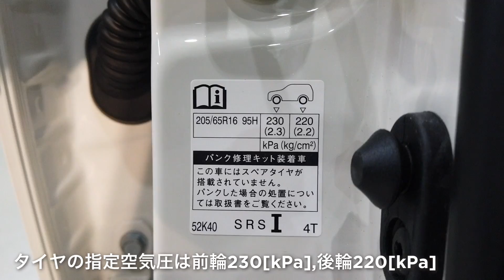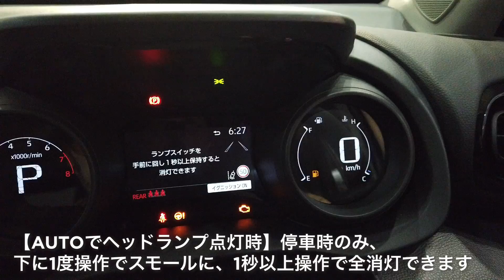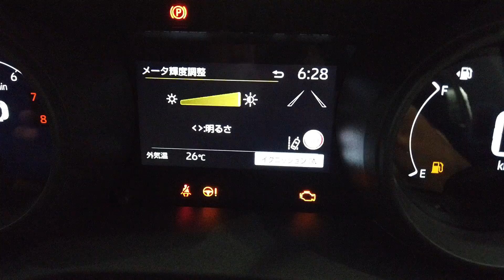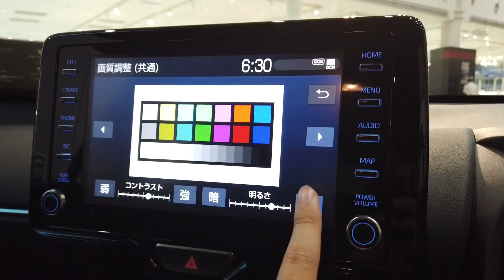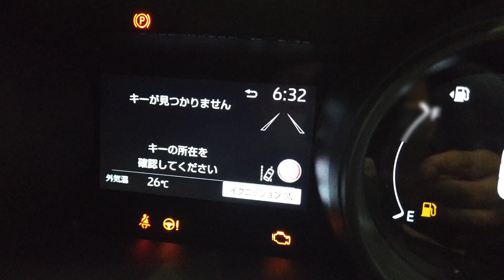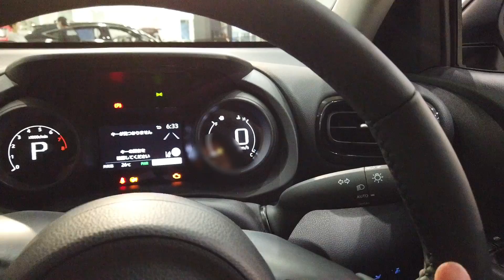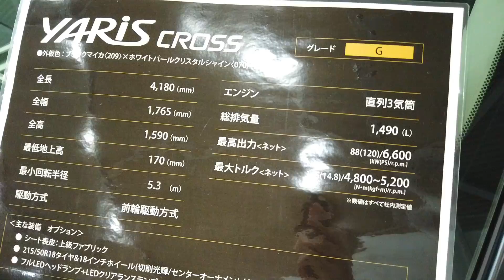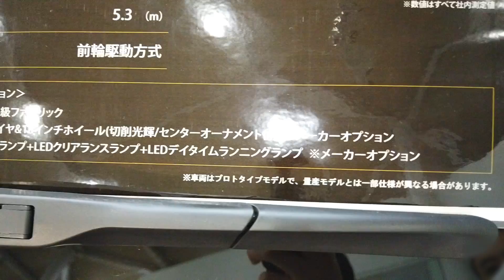【メーター類も詳細撮影!】トヨタ 新型 ヤリスクロス “G” 内外装詳細チェック | TOYOTA New YARIS CROSS 2021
2020/8/31日本発売！トヨタ 新型ヤリス クロス！

先行展示車(プロトタイプ)見てきました！！

まさに、ライズとC-HRの間といったサイズ感と内容で、シンプルで使いやすい、トヨタらしいコンパクトSUVだと思います！

グレード : G

ボディカラー : ブラックマイカ〈209〉×ホワイトパールクリスタルシャイン〈070〉[2KR]

【撮影協力】
今回、東京 お台場の「MEGA WEB」にお邪魔した際、あの「実車見てきたよ☆」でお馴染みの「room My hobby」さんとばったりお会いし、撮影協力していただきました！！

room My hobbyさんのチャンネルはコチラ

【買うならZ一択⁉︎】トヨタ 新型ヤリス “Z” 内外装詳細チェック！| TOYOTA All-New YARIS 2020

【内外装詳細チェック!】トヨタ 新型 ライズ “Z 2WD” | TOYOTA New Compact SUV “RAIZE” 2020

【待望のマイナーチェンジ!?】トヨタ 新型 C-HR (後期型) ハイブリッド “G” 内外装 | TOYOTA New C-HR 2020 HYBRID

撮影
Movie:DJI Osmo Pocket
Photo:SONY α6000